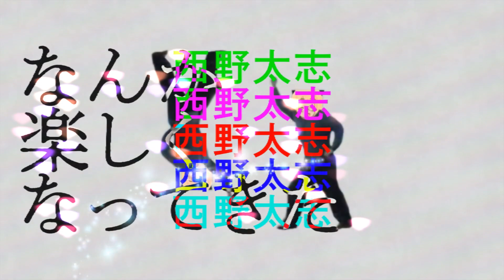テク通信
テクチャンがいるからそれは夏。
渾身の一作。